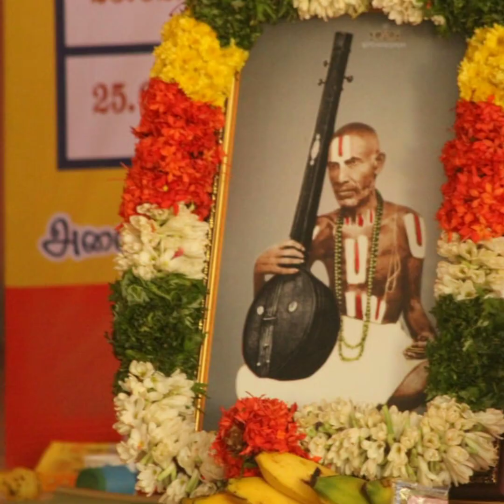Song.Naraharini namaka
Sri maan T.Parthasarathy ramanujadassar